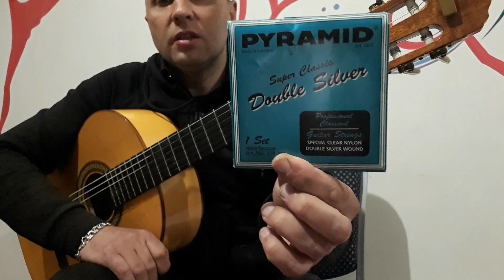СПЛИН.Скажи.Разбор.Вступление.Аккоды.Бой разборпесен гитара урокигитары